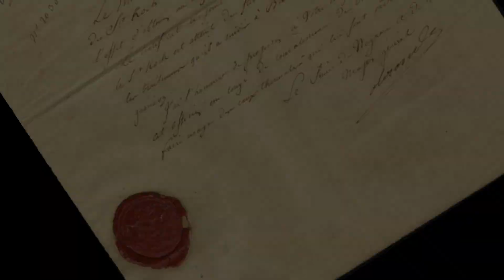拿破崙 9 - 拿破崙和約瑟芬的世紀之戀... 馬提尼克玫瑰的巫術預言...兩位邊緣局外人捷足先登皇帝和皇后的寶座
Marie Thérèse Carlotte夏洛特公主，是法國國王路易十六和 Marie Antoinette
瑪麗王后的長女，是國王和王后唯一長大成人的孩子，也是大革命期間唯一倖存的皇室囚犯。

孤兒公主在17歲生日前夕，法國革命政府用她和奧地利交換了一批囚徒，
1795年12月31日：法軍和奧地利軍在萊茵河邊停火。

約瑟芬在遇到拿破崙之前，曾向朋友們講起，在她的少女時代有一位黑人預言師對她的預言“在經歷了不幸的婚姻和守寡之後，有一天妳會戴上王冠，成為‘不僅僅是王后’”

拿破崙和約瑟芬，這兩位出生在法國邊緣小島的局外人，他們成為了法國皇帝和皇后，這個預言彷佛帶著某種巫術魔咒的力量，神奇的應驗了...